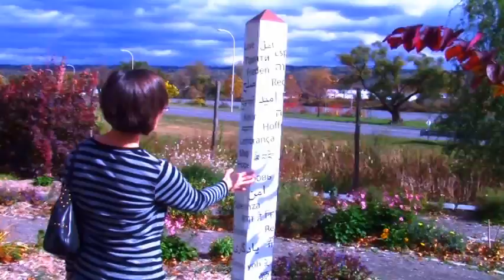Carwreck Ghost by Micah Buzan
On the road at 110: you want to slow down but you don't want to offend your friends.

The train station is only a minute away, you want to slow down but you don't know what to say.
Don't be crazy, we'll get killed.  Come on, baby: I want a thrill.
All the lonely ghosts are the carwreck ghosts. X2
The past & future are becoming a blur, fading away in the rear view mirror.
Silence is golden when you know your time is up,
but if you're lucky you just might be fast enough.
- Car Wreck Ghost by Micah Buzan
Sung, mixed by Stephen Sela.